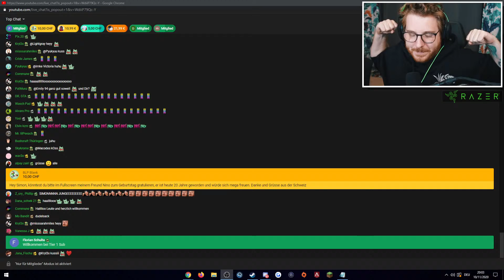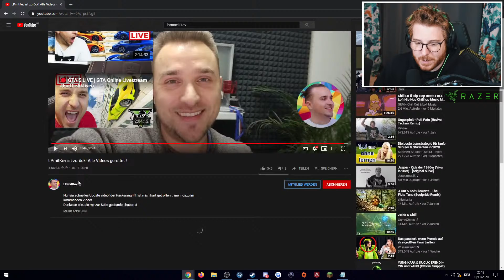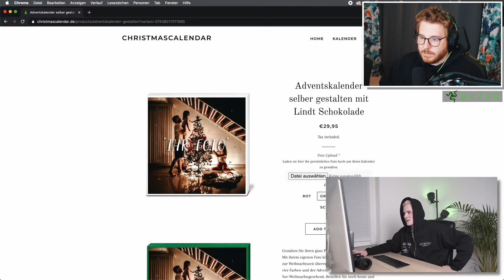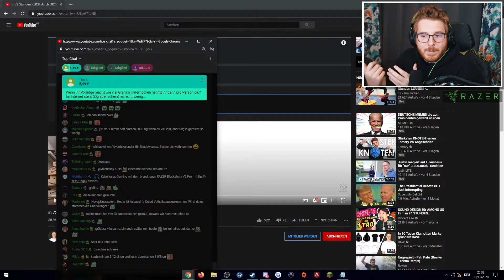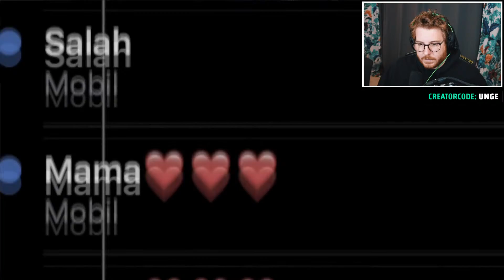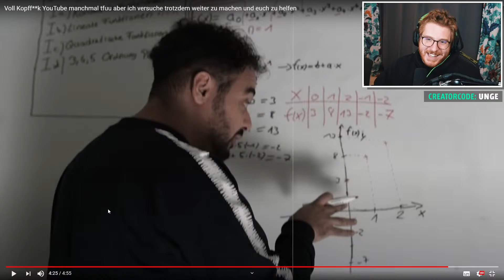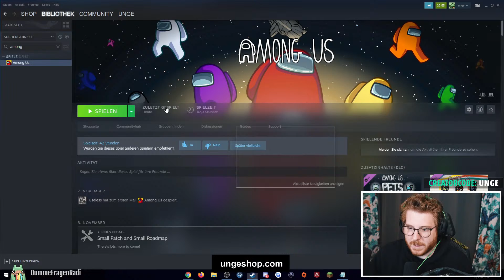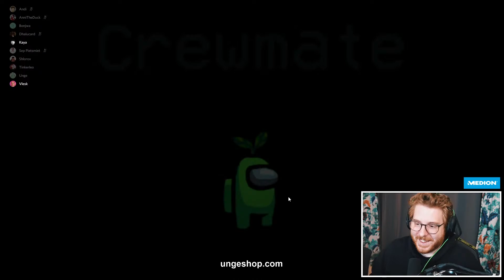AMONG US + ungeklickt 🔴 LIVE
Willkommen zum heutigen ungeklickt Stream, täglich von 20-21 Uhr

⭐️ Mein Headset: RAZER Blackshark V2 ᵂᴱᴿᴮᵁᴺᴳ

🖥️ Mein Equipment:

Mikrofon* Arm▸